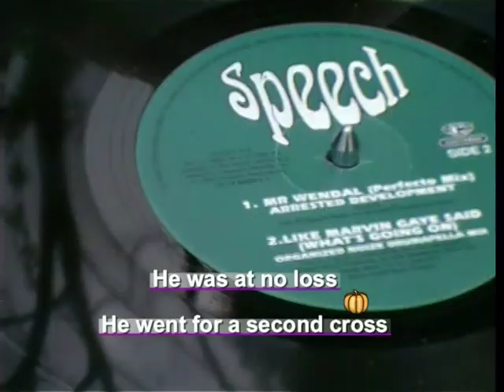The Gregor Mendel Rap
A rap about an Austrian Monk who is considered the father of modern genetics. Educational clip made in Nottingham, UK by Parish Monk Education.